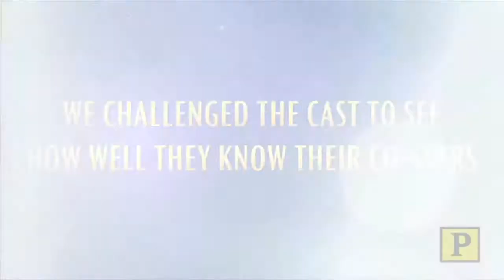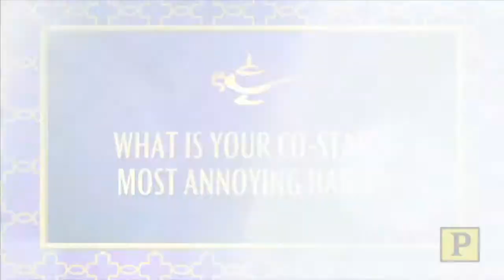How Well Do Aladdin Stars Know Each Other?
Disney's "Aladdin" recently celebrated its first year on Broadway. In honor of the anniversary, we challenged the cast to see how well they know their co-stars. It's a contest between James Monroe Iglehart (Genie) and Adam Jacobs (Aladdin); Clifton Davis (Sultan) and Courtney Reed (Jasmine); Brian Gonzales (Babkak), Steel Burkhardt (Kassim) and Jonathan Schwartz (Omar); and Jonathan Freeman (Jafar) and Don Darryl Rivera (Iago). Which co-stars know each other the best? Watch and find out